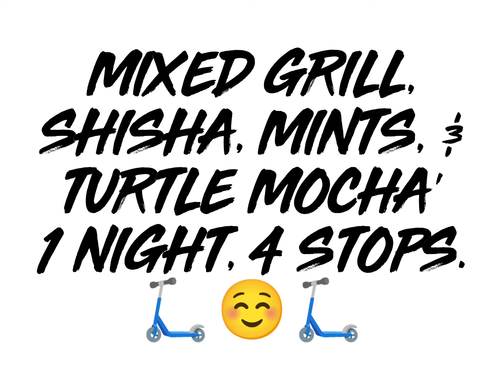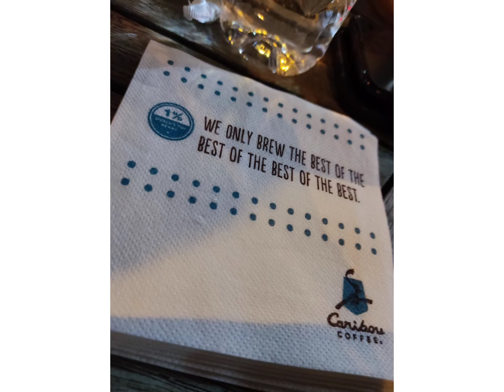Mixed Grill, Shisha, Mints, & Turtle Mocha. 1 night, 4 stops. =) ️